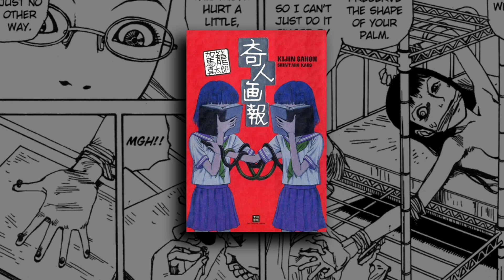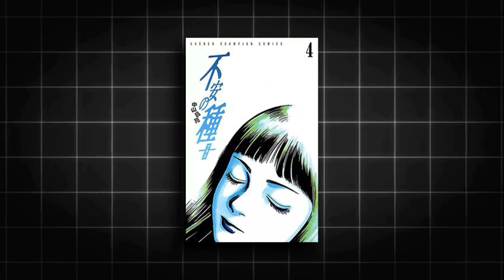Disturbing Manga Hindi Part 2 || Horror Anime In Hindi 2024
Are you ready for a chilling experience? This video reveals the 5 most disturbing anime titles you should never search on Google. From disturbing content to hidden secrets, these shows are not for the faint of heart. Discover the reasons why these anime are considered taboo and why you might regret watching them."

Tags ╰┈➤